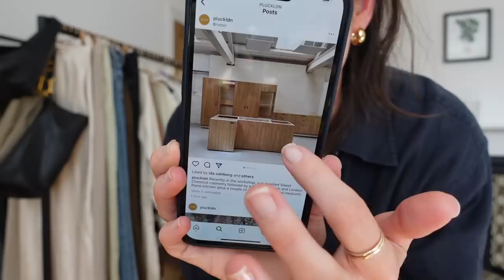Spring Clean My Wardrobe With Me | Declutter & Organise | The Anna Edit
Earrings - *Mejuri Chunky Medium Hoops
Necklace - *Mejuri Curb Chain Necklace (ad - gifted)
Rings - *Mejuri Solo Diamond Ring (ad - gifted) *Mejuri Beaded Stackable Ring (ad - gifted) *Mejuri Twist Ring (ad - gifted) *Catbird Baguette Diamond Ring Claire Kinder Pip Ring *Mejuri Diamonds Line Ring (ad - gifted)
Bracelet - *Mejuri Round Box Chain Bracelet (ad - gifted) *Mejuri Baby Curb Chain Bracelet (the 6.5 inches length) & *Mejuri Solo Diamond Bracelet (ad - gifted)
Anklet - *Mejuri Baby Chain Anklet (I have the 9.5 inch one)